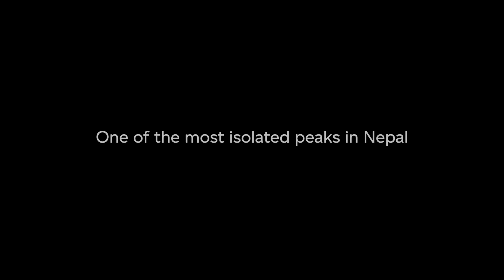Paldor Peak Trailer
In April 2021, just as the delta variant of Covid-19 was taking hold on the Indian subcontinent, a team of LHO mountaineers were attempting to climb a little-known summit in the remote Ganesh region of the Nepali Himalayas.

Cut-off from the rest of the world and completely oblivious to the lockdowns happening around them, the team were faced with harsh winds, deep snow, and their own internal demons that came alive as they pursued the summit.